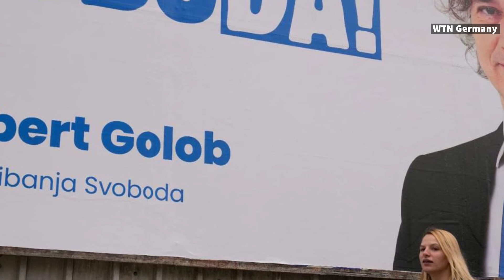Liberaler Golob gewinnt Wahl in Slowenien – Rechtspopulist Jansa abgewählt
Dramatische Wahl im kleinen EU-Land Slowenien: Der liberale Polit-Quereinsteiger Robert Golob entthront den umstrittenen Ministerpräsidenten Janez Jansa. Gemeinsam mit seinen Anhängern feiern konnte der Sieger aber nicht.

Die neue liberale Partei des Energie-Managers Robert Golob hat die Parlamentswahl in Slowenien gewonnen – und das klarer als erwartet. Der rechtsnationale Ministerpräsident Janez Jansa verliert damit nach nur etwas mehr als zwei Jahren sein Amt. Golobs Freiheitsbewegung (GS) kam am Sonntag nach Auszählung von 99 Prozent der abgegebenen Stimmen auf 34,5 Prozent und 40 der 90 Parlamentsmandate, wie die Staatliche Wahlkommission mitteilte. Jansas Partei SDS brachte 23,6 Prozent der Wähler hinter sich und errang damit 28 Mandate.